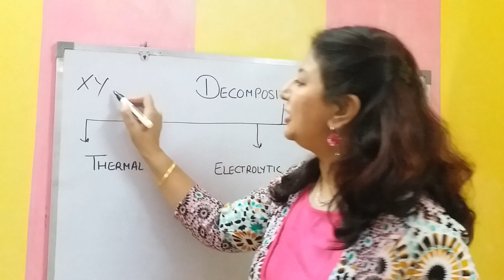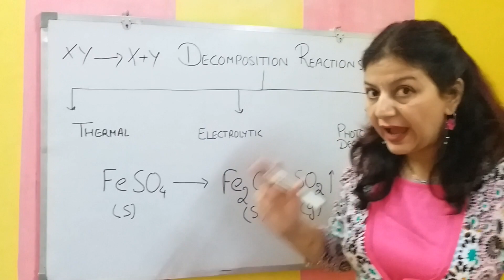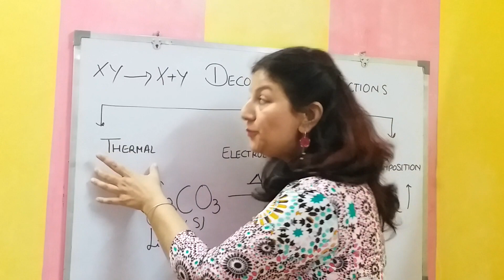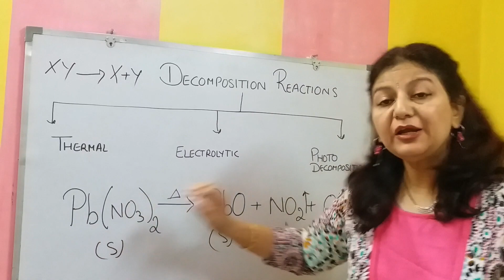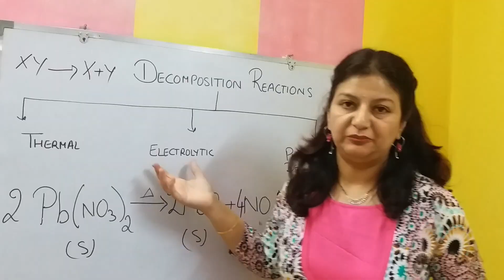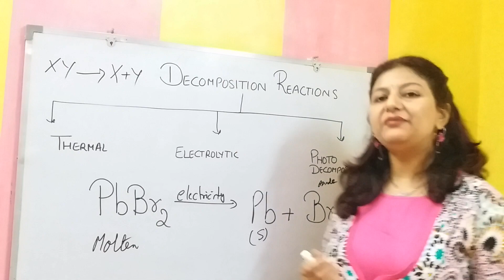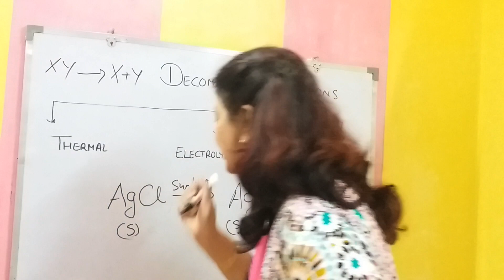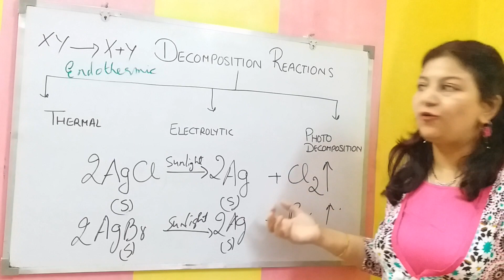DECOMPOSITION & ENDOTHERMIC REACTIONS (3) I CHEMICAL REACTIONS AND EQUATIONS I SUCCESS WITH SCIENCE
HELLO CHILDREN!